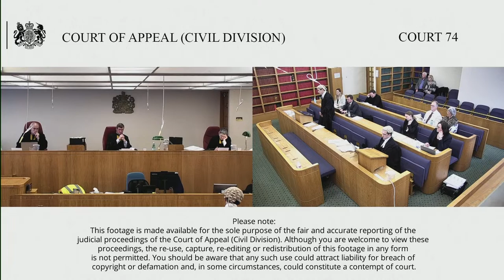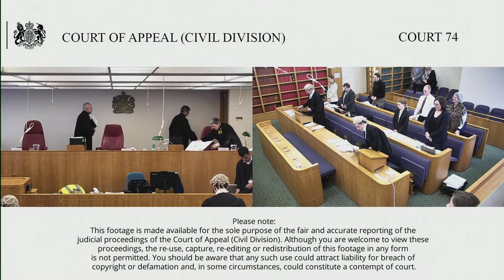Piffs Elm Ltd (1st claimant/appellant) v Commission for Local Administration in England (def/resp)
Before Lord Justice Popplewell
Lord Justice Dingemans

The Appellant seeks to challenge three decisions made by the Local Government and Social Care Ombudsman (“LGO”) in relation to a complaint of maladministration made by Piffs Elm Limited (“PEL”) against Tewkesbury Borough Council (“TBC”) acting in its capacity as a local planning authority. The complaint concerned TBC’s refusal to refund a planning application fee after deciding not to determine PEL’s planning application pursuant to s.70A, Town and Country Planning Act 1990. In a final report issued on 22 August 2019 the LGO found that TBC was at fault because it did not consider exercising its discretion to return the fee and that this had caused injustice. On 14 November 2019, the LGO withdrew the 22 August decision and re-opened his investigation. On 2 February 2021, the LGO issued a further final report now finding that TBC was not at fault.

The judge dismissed the judicial review, concluding that the LGO was entitled to withdraw the 22 August 2019 decision and that PEL’s challenge to the November 2019 decision must fail.